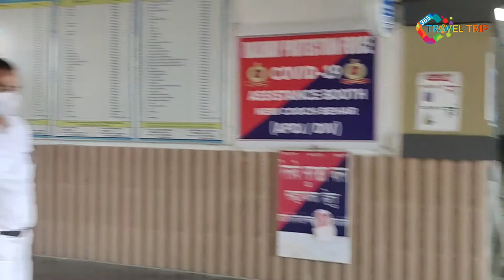New Cooch Behar Junction Railway Station West Bengal//365 Travel Trip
New Cooch Behar is a Junction station on the Barauni–Guwahati line of Northeast Frontier Railway. It serves Cooch Behar city in Cooch Behar district in the Indian state of West Bengal.